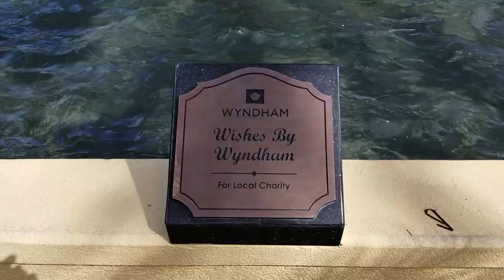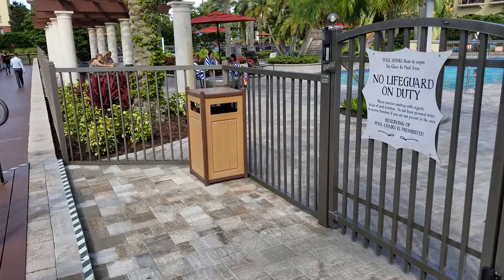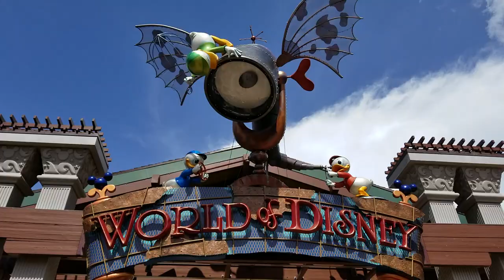BCR Jul Aug 2018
Much of the trip was spent just relaxing...nothing interesting to see.  The vast majority of this video was taken on Thursday when Josh, Leah and the boys came over.